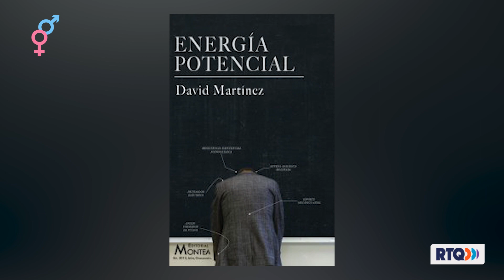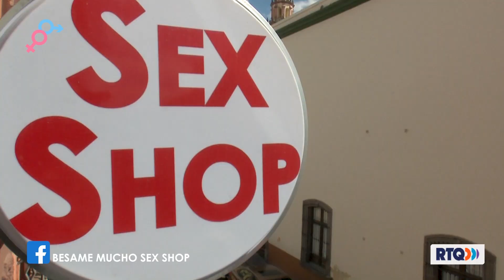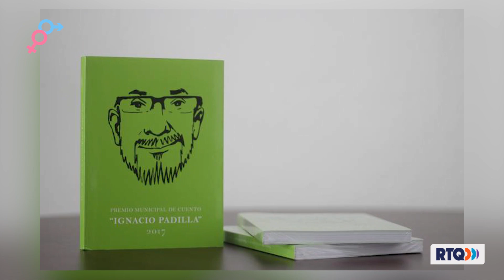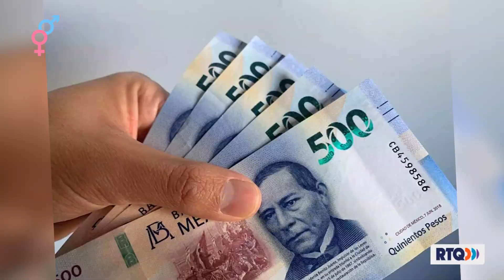HABLEMOS DE SEXO - PROGRAMA 86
En Hablemos de sexo y cosas peores conocerás sobre un tema tabú como lo es la sexualidad humana, en donde se busca crear diálogo y reflexión con la compañía de Lalo Frías.